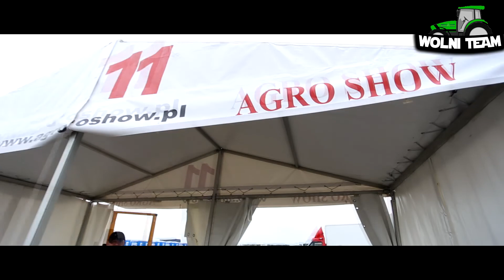Bednary 2018 - Relacja WolniTeam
Witamy w kolejnym naszym filmie! :D
Narzędzia użyte do produkcji filmu:
Program: Sony Vegas Pro 12
Aparat: Canon  EOS 6D
SteadyCam: nie znam marki
#2 Flapo - Dear Neighbor (feat. Jenni Potts) (Pham Remix)